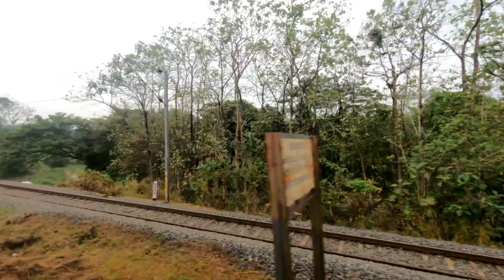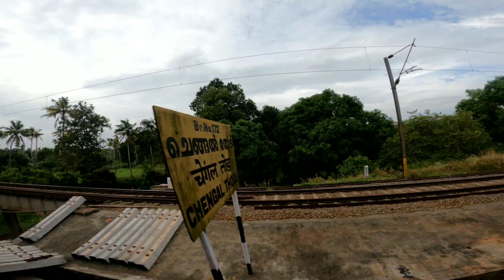Netravati Express - Going to Kerala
Going to Kerala via netravati express is always a amazing experience

We would do train journey today

Aisa hi chota mota  Mumbai ka tour dhekna he toh let me know